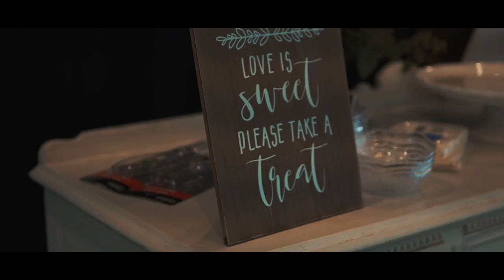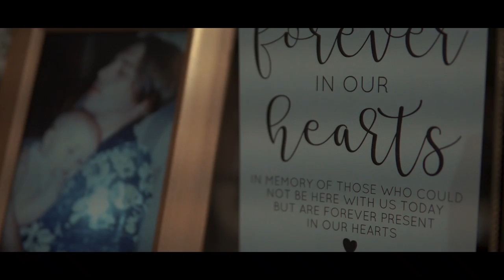Dianne and Joseph | Full Wedding Documentary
Check out Dianne and Joseph's official wedding documentary! They had a gorgeous wedding in Round Rock, Texas.
If you would like to book us for your wedding or special occasion, we have wedding and event packages starting $1200!